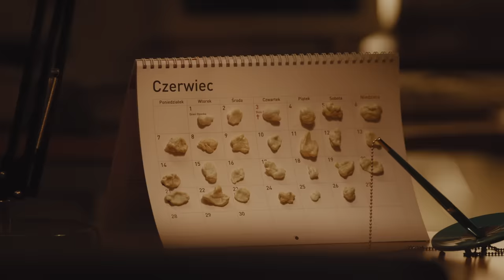Ofelia - Zakochana w bicie (Miranda) [Official Music Video]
„Zakochana w bicie (Miranda)” to najnowszy singiel zapowiadający drugi album Ofelii pt. „Osiem”

Ofelia - Zakochana w bicie (Miranda)
Słowa i muzyka: Ofelia

Produkcja: Kuba Karaś
Mix, Master: Rafał Smoleń

Reżyseria: Wiktor Ejryszew
Scenariusz: Wiktor Ejryszew na podstawie pomysłu Igi Krefft
DOP: Maciej Edelman
Operatorzy kamery: Maciej Edelman, Agata Trzebuchowska
1AD: Michał Edelman

Focus Puller: Tomasz Bartosik
1 AC: Fryderyk Potoczek/ATM
2 AC: Kamila Serwicka
Gaffer: Tomasz Frankowski
Oświetlacz: Marcin Macioszek
Grip: Norbert Możdżyński, Daniel Jasiński
Scenografia: Agata Witczak – MUS Warsaw
Rekwizytor: Marcin Wydrzyński
Kostiumy: Julia Kościańska – MUS Warsaw
Asystentka kostiumografki: Delfa Tlałka
Make-up & Hair: Weronika Zielińska – MUS Warsaw
Montaż: Miłosz Matuszewski Xantus, Łukasz Jaśniak
Korekcja barwna: Dawid Dado Lukić
Online: Marek Jasiński – All4fame
Koordynacja kostiumy/scenografia: Ola Kolankowska – MUS Warsaw
Choreografia: Adam Beta
Producent wykonawczy: best regards prdct – Bartek Radwan, Piotr Dorak
Producentka: Ada Rędzia
Kierownictwo produkcji: Julia Gensina
Kierownictwo planu: Ania Stando
Asystent produkcji: Mateusz Małkowski
Dyżur: Jakub Orzechowski
Fotosy: Misia Sobieraj – MUS Warsaw & Mateusz Otulak
Making-off: Marcin Czarnecki MCM- kamera/Michał Rumas WMP- montaż
Koordynacja postprodukcji: Magdalena Garska, Zofia Komarow – Xantus Studio, Julia Gensina

Podziękowania:
Xantus Studio - Magdalena Garska
ATM - Joanna Gralewska
Marzyciele i Rzemieślnicy
Dom Towarowy Bracia Jabłkowscy
Łukasz Jaśniak
Scorpioteam.pl
GRIP7

Music video by Ofelia performing Zakochana w bicie (Miranda). (P) 2021 The Copyright in this audiovisual recording is owned by Warner Music Poland Sp. z.o.o.